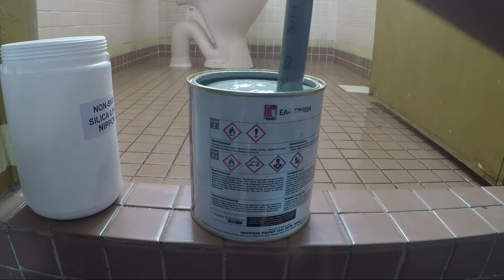DIY Lantai Bilik Air (EPOXY) l Jimat Kos l